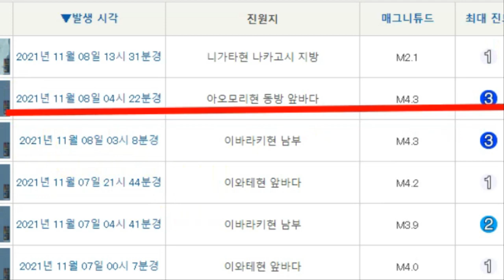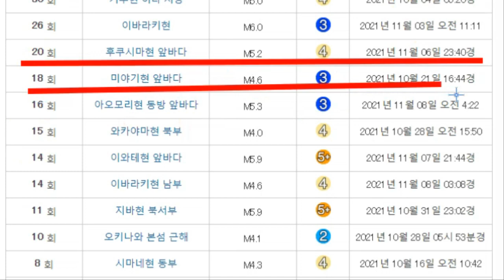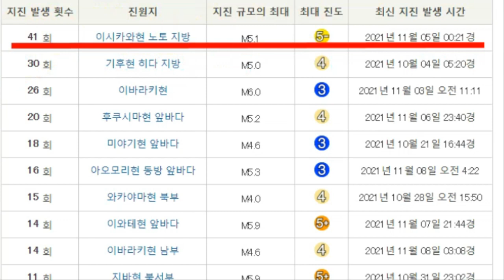💥【긴급속보:일본 관동~동북지역 강진발생중】이시가와현 노도지방,니가타 주에쓰 지방 대지진 발생위기 태양폭발 태양플레어 발사이후, 도호쿠 동북지역 연속지진발생중